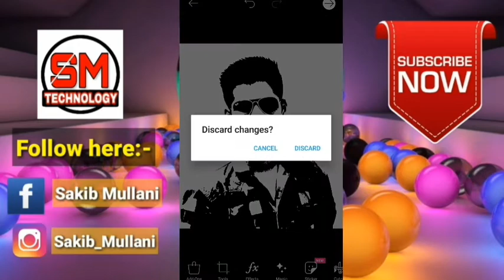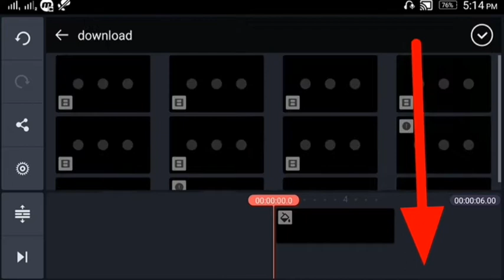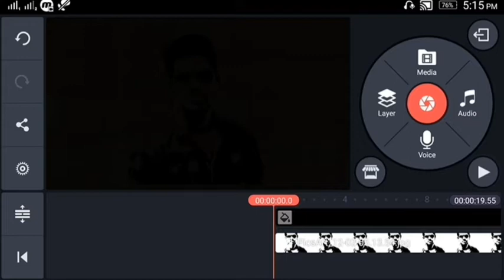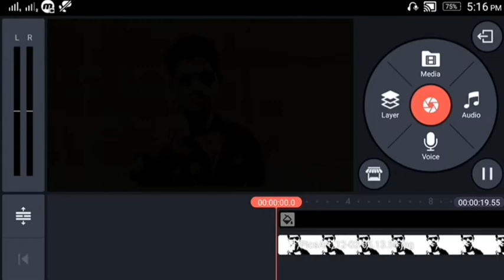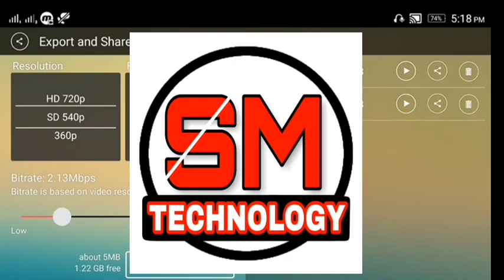How to make fire effect video | how to make fire effect video in kinemaster | without pixalab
Fire effect wali video kaise edit kare  ya kaise banaye .. es video me mene yahi bataya he, to video jarur dekhe...
Fire effect wali ye video...

videos:-

1. Instagram

2. Facebook

 Thx for watching videos...😎😇😇